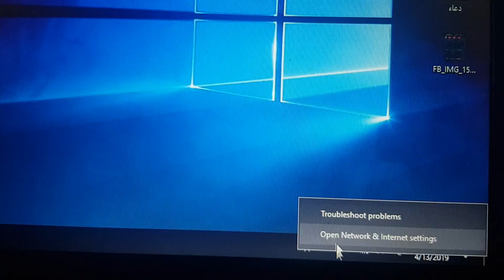كيفية الوصول لكلمة مرور الواي فاي لجهاز آخر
في هذا الفيديو نعرض عليكم كيفية التعرف على كلمة مرور Wifi لجهاز ليس جهازك ، جهاز صديقك أو أي شخص تعرفه وأنت أمام حاسبه دون أن يخبرك بخطوات بسيطة تتبعها على جهازه  يمكنك التعرف على كلمة المرور الخاصة بالواي فاي الخاص به و من ثم استخدام كلمة المرور في تمريرها لجهازك دون أن يشعر به أي أحد